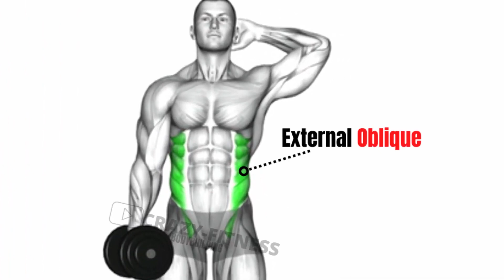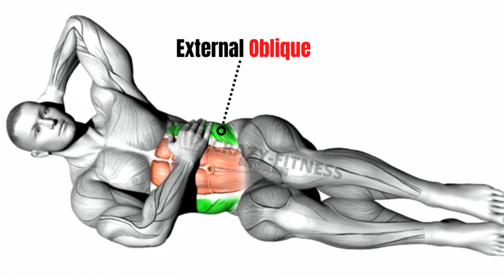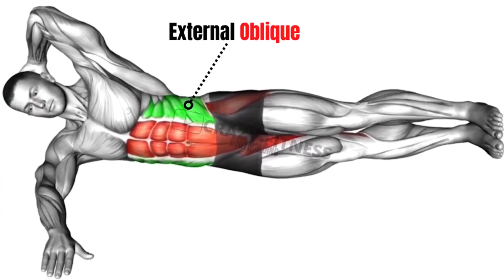V Cut abs Workout (best 7 Exercise At Home)